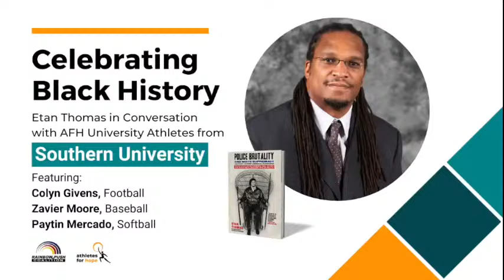Black History Celebration: Etan Thomas in Conversation with Southern University Student-Athletes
In recognition and celebration of Black History Month, Athletes for Hope and Etan Thomas are kicking off a series of panels in which athletes share their perspectives and stories on what it means to be Black in America and how they use their platforms to make the change they hope to see.

The first panel in this series features Southern University student-athletes Colyn Givens (football), Zavier Moore (baseball) and Paytin Mercado (softball).

A special thank you to the Rainbow PUSH Coalition who will be donating copies of Etan's new book, Police Brutality and White Supremacy: The Fight Against American Traditions, to students at Southern University.